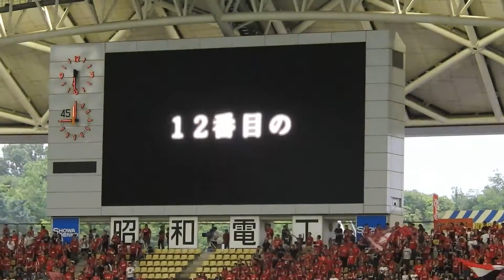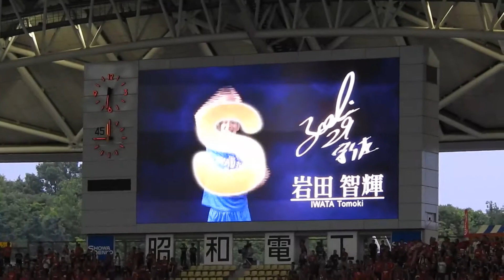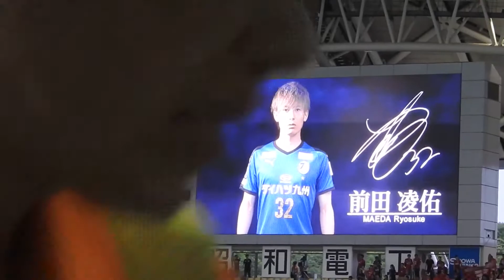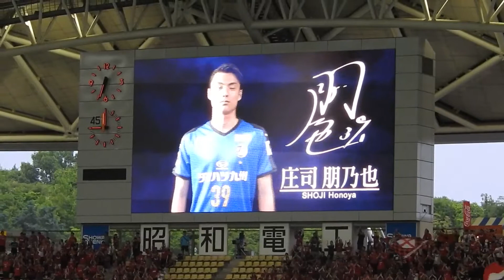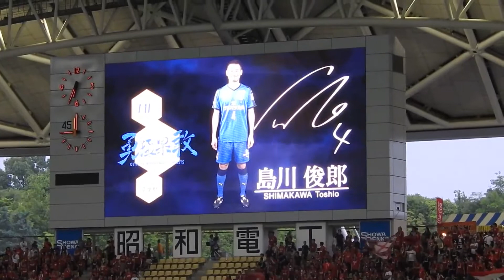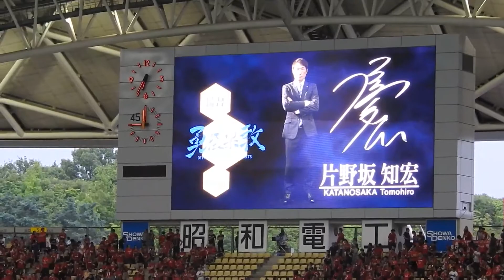20190630 Ｊ1第17節 選手紹介